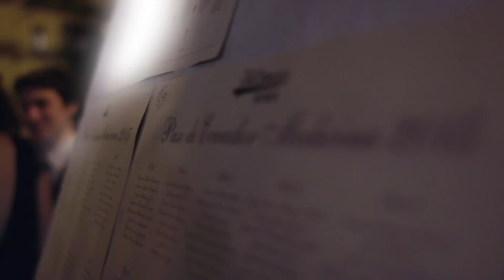Paso Ecuador Medicina UNAV 2015 @ tucena.es & Castillo de Gorraiz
¡Aftermovie del pedazo de fiestón en Gorraiz del pasado sábado 28 de febrero de 2015!

Paso de ecuador Medicina UNAV 2015 de la mano de tucena.es - Esperamos que guardéis un pedazo de recuerdo de esta noche tan maravillosa que disfrutamos juntos.

¿Quieres organizar tu graduación o paso de ecuador con los mejores?

Video: Menzu Producciones